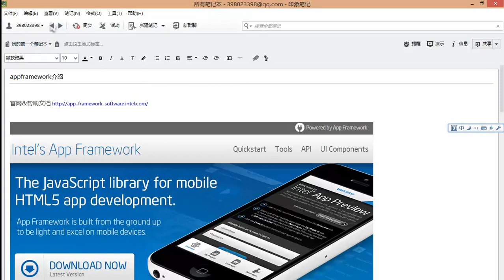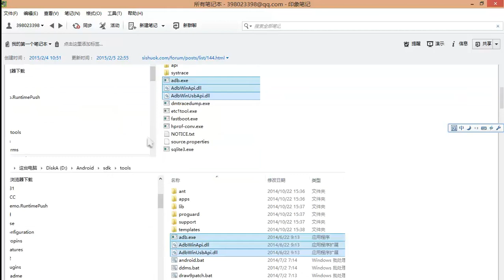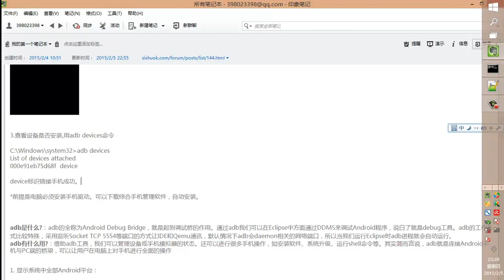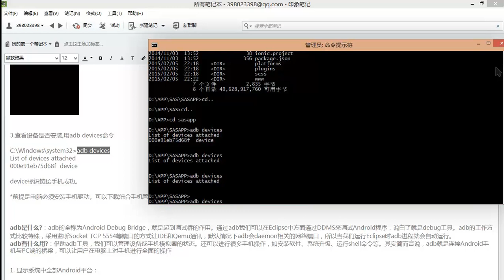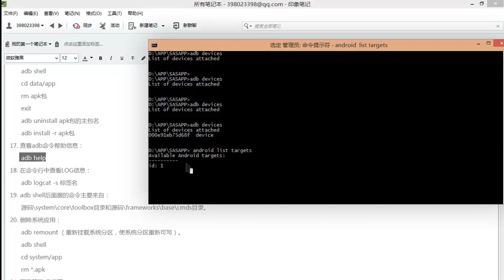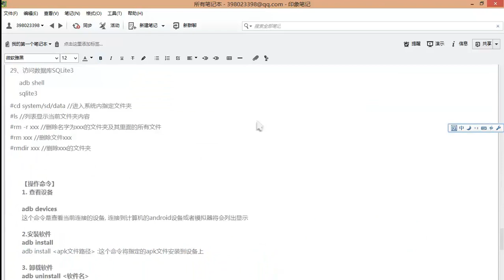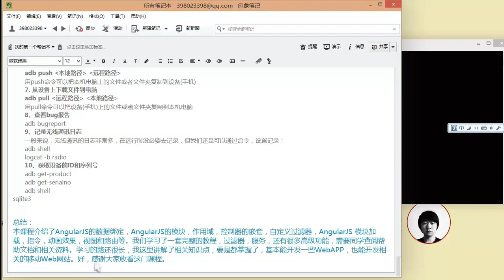麦子学院-使用Angularjs开发Web App-第24章 项目实战 使用真机调试项目，发布程序打包(四)